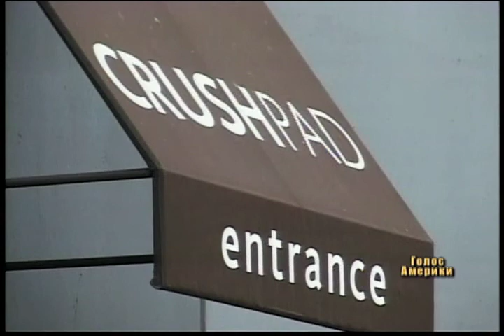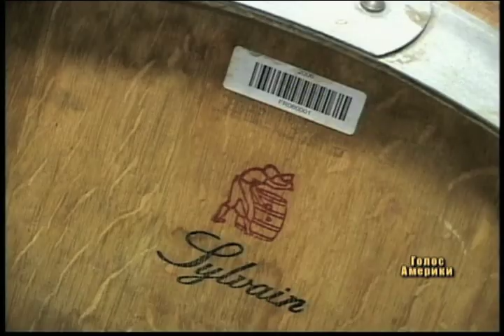Все більше американців займається виробництвом вина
А яка їжа смачна без келиха вина? Американці починають також і давити власне вино. У місті Сан-Франциско зародилася нова мода  міські виноробні. Тепер, аби виробляти власне вино, зовсім не потрібно володіти виноградником у долині Напа чи Сонома. Міські мешканці купують виноград у фермерських господарств, що знаходяться по сусідству, та роблять своє власне вино в невеликих обсягах.